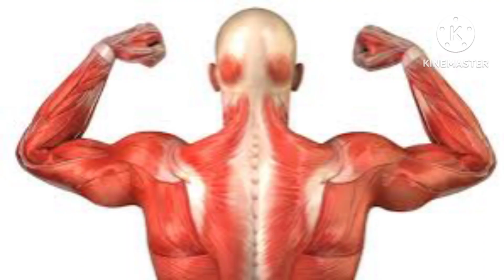Daanton Ke Rog Se Bachne Ka Raz / Patthon Aur Joron Ka Dard / Thanday pani Ke Nuqsanat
aj ham ap ko batatay hain ke
daanton ki hifazat kaise ki jae
patthon aur joron ke dard se kaise bacha jae
thanda pani pinay ke kia nuqsanat hain

Hello Dosto
I Share With You Friends Daily routine.
Quick easy & cheap recipes.
kam paison se banne walay khanay.
Pakistani recipes,Hyderabadi recipes & Indian recipes.
Vegetable recipes,Cooking recipes.
Very easy recipes for you.
Stitching & Beauty tips etc.